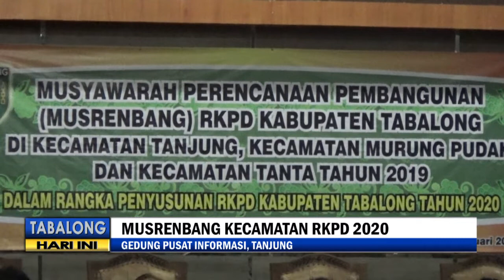Bappeda Pastikan Tidak Ada Usulan Prioritas Yang Dicoret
Badan Perencanaan Pembangunan Daerah Tabalong, memastikan tidak ada usulan prioritas yang dicoret atau ditinggal. Usulan prioritas pembangunan yang di ajukan kecamatan, yang tidak direalisasikan di tahun perencanaan dipastikan akan masuk perencanaan di tahun berikutnya, atau masuk dalam long list kecamatan.